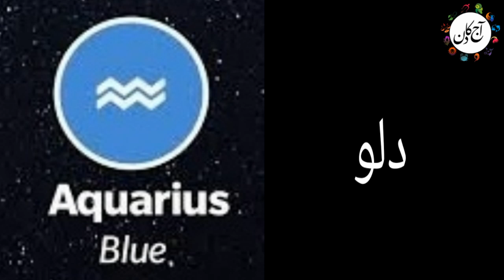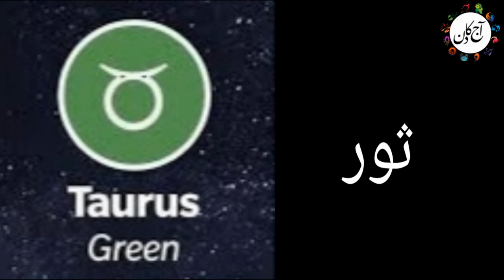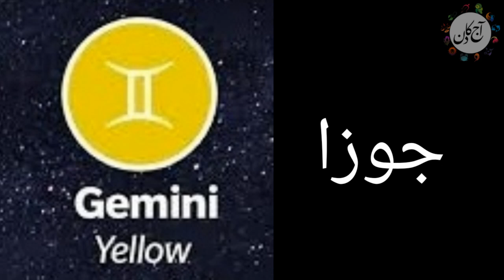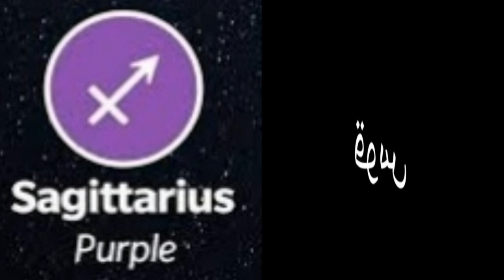Aaj Ka Din 13-12-21 daily horoscope in urdu | horoscope for today | aj ka din